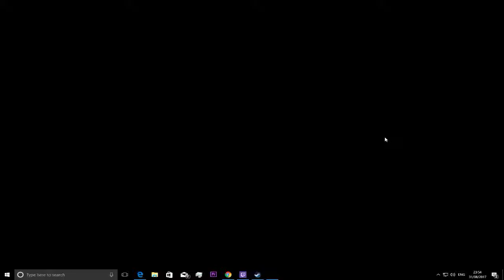dead alliance part 3 {pc game}